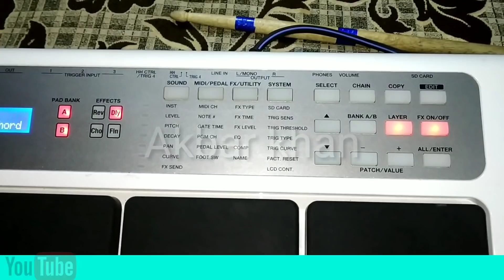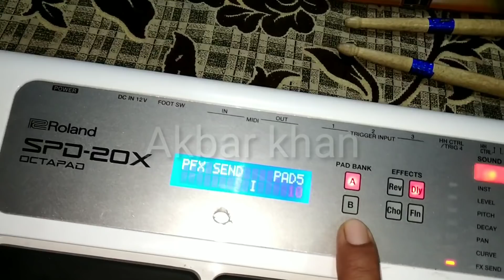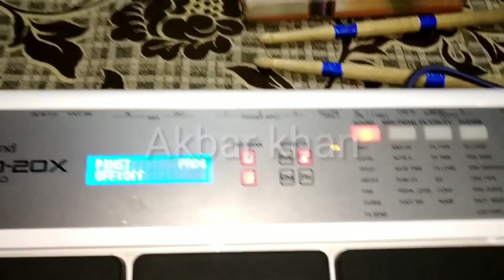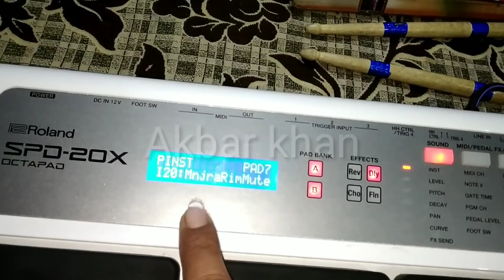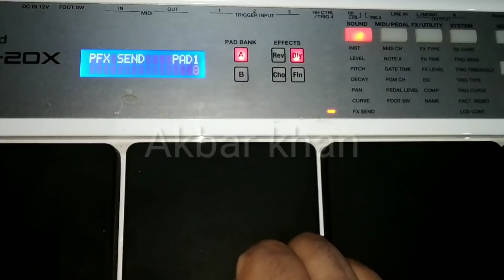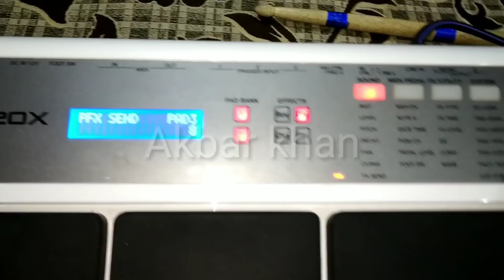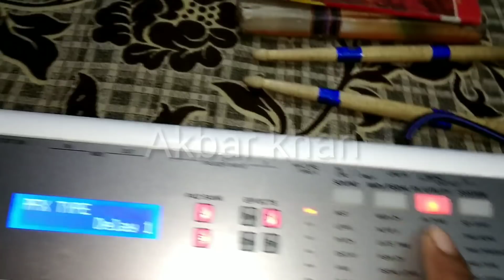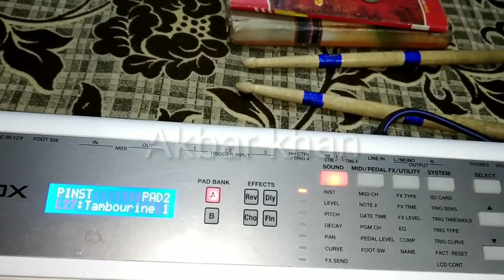Naagpuri patch banana sikhe || CHATISGADI patch || lesson 16